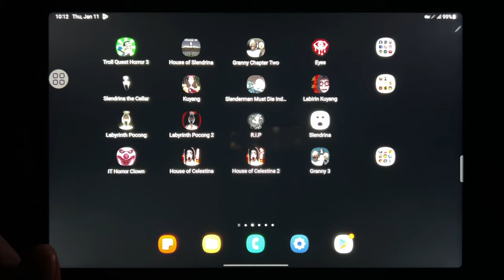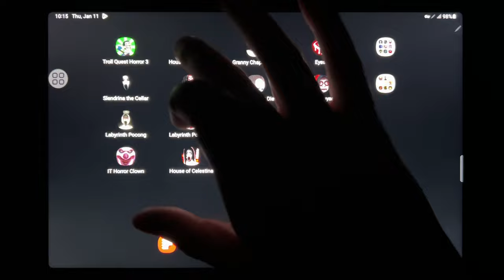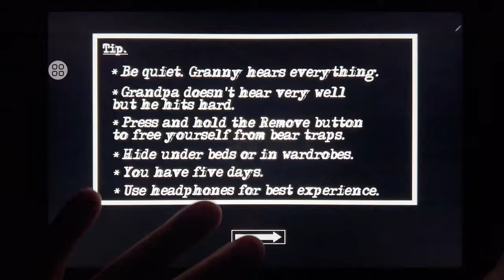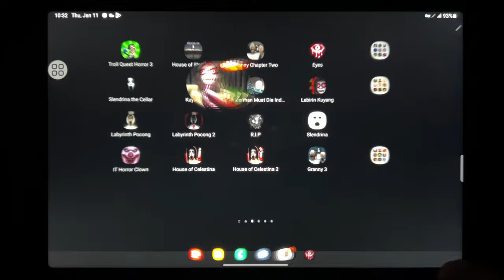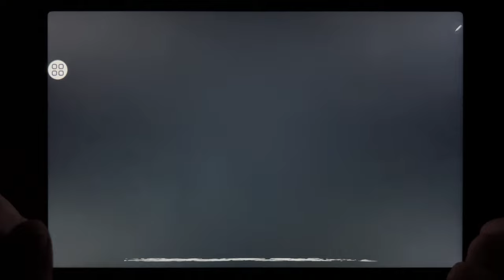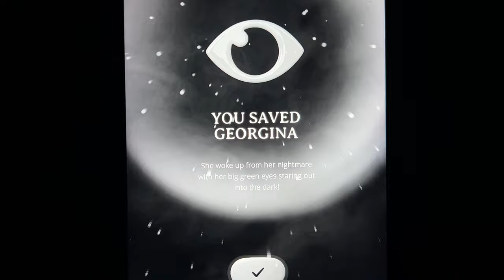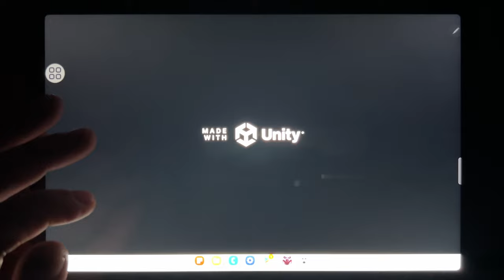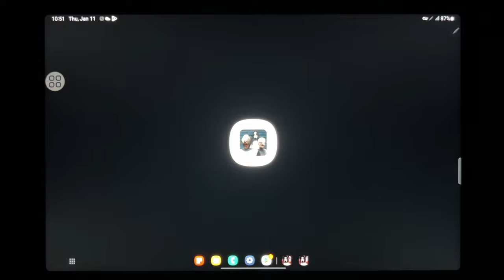Troll Quest Horror 3, House of Slendrina, Granny Chapter Two, Eyes, Slendrina The Cellar...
Troll Quest Horror 3, House of Slendrina, Granny Chapter Two, Eyes, Slendrina The Cellar, Kuyang, Slenderman Must, Labirin Kuyang, Labirinth Pocong, Labyrinth Pocong 2, Slendrina, IT Horror Clown Chapter 2, House of Celestina, House of Celestina 2, Granny 3